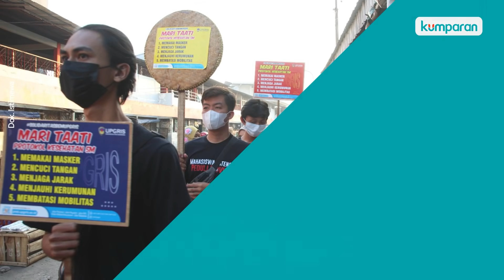Berita Populer: Arab Saudi Larang Warga ke LN Hingga Stok Vaksin Indonesia Aman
Pemerintah Arab Saudi melarang warganya untuk berpergian ke Luar Negeri ke negara yang termasuk daftar merah, salah satunya yaitu Indonesia. Tujuan dari peraturan tersebut untuk mencegah COVID-19 di Arab Saudi. Jika ada warga yang melanggar maka akan diberi hukuman tidak boleh ke luar negeri selama 3 tahun. Informasi lainnya yang menjadi 5 berita populer hari ini adalah mahasiswa Universitas PGRI Semarang melakukan aksi berbagi sembako dan paket prokes untuk para pedagang yang sedang berjualan di pasar. Aksi tersebut merupakan tindak lanjut dari Gubernur Jawa Tengah Ganjar Pranowo agar mahasiswa turut ikut berperan penting dalam menangani pandemi ini. Mahasiswa tersebut juga menyerukan untuk tetap mentaati protokol kesehatan di tempat keramaian seperti pasar. Selengkapnya, simak video di atas.